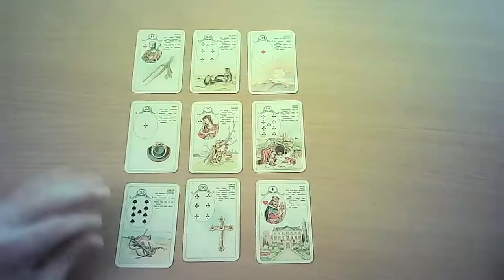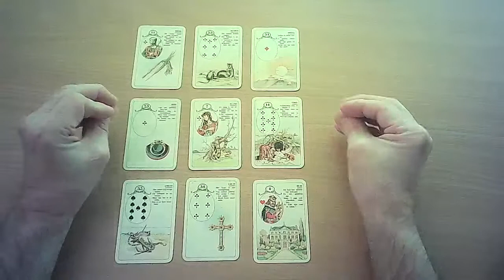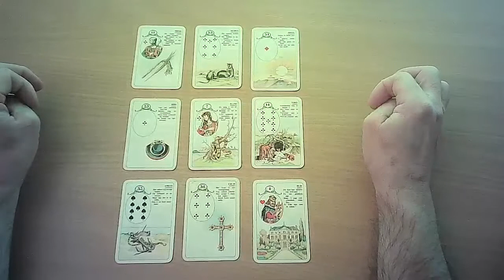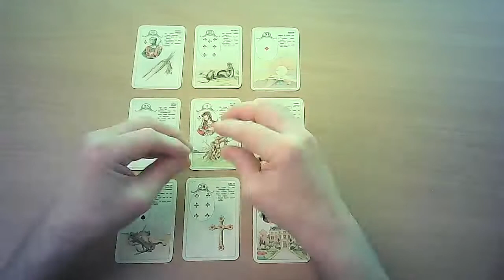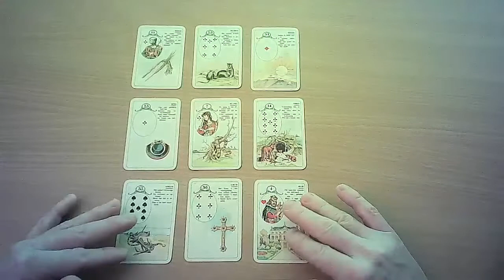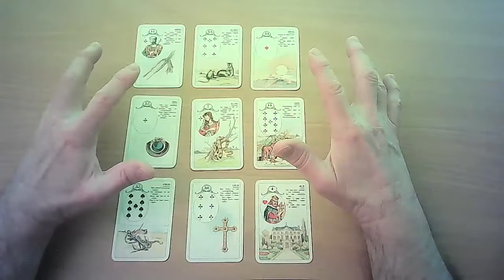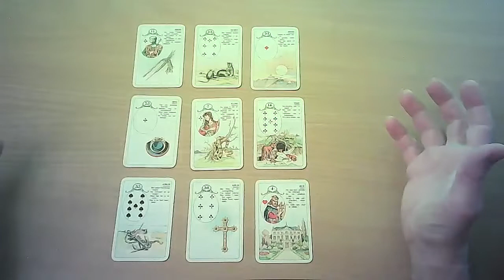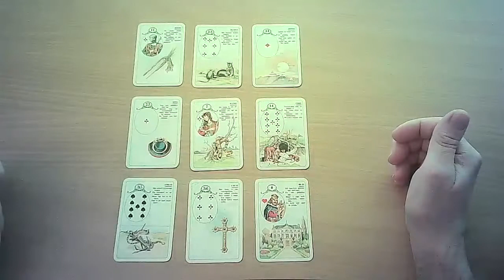Virgo Lenormand card Reading April 2022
Lenormand Virgo card Reading April 2022